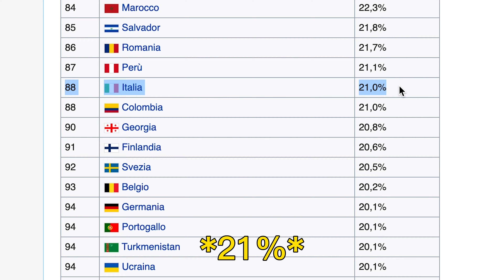Visito il paese con meno OBESI al mondo